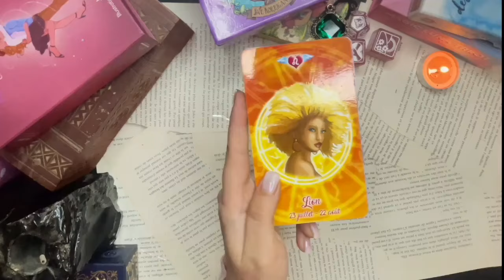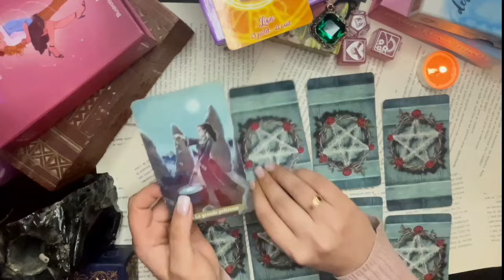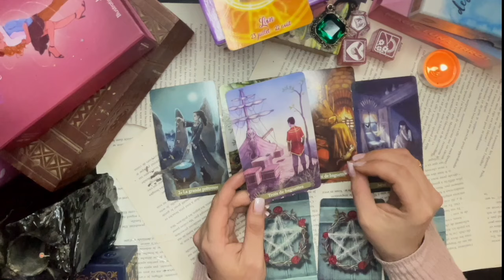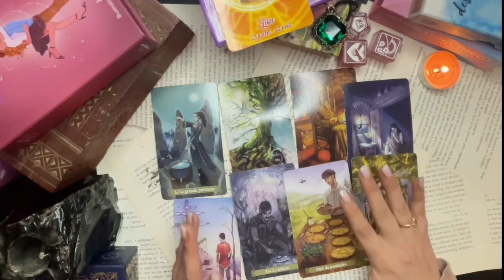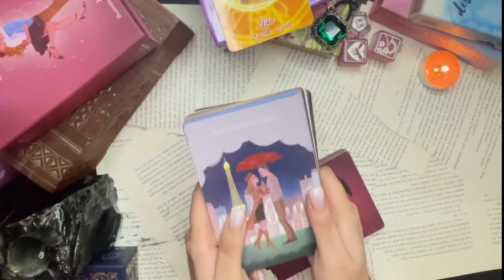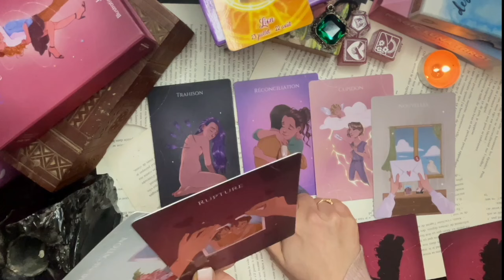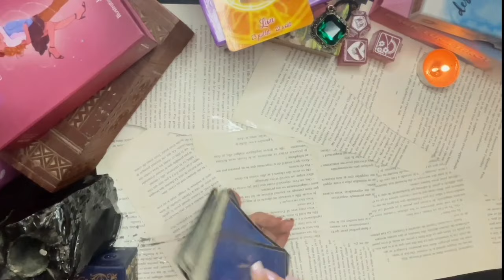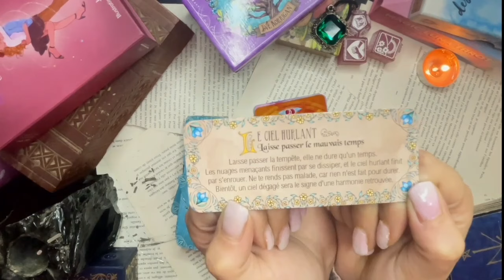LION MAI 2024 " Une page qui se tourne, une autre qui s'ouvre"